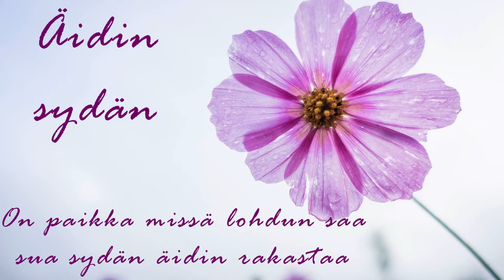Äidin sydän, laulu Elisa Hietikko ja Pauliina Vilpakka , panhuilu Eveliina Sydänlähde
Virolainen kansansävelmä. san Lydia Koidula
Tallenne äitienpäiväkonsertista v. 2020 Tyrvään kirkosta, Sastamala,
Kuvaus ja editointi Jaana Korpi